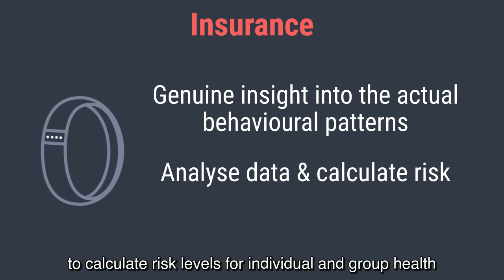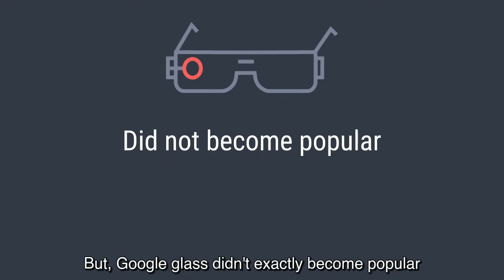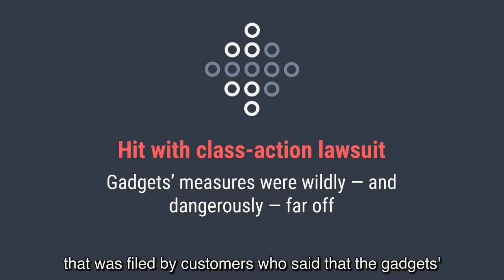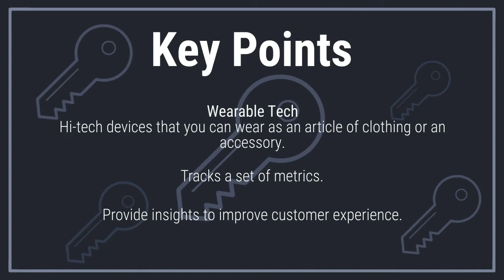Wearable Technology | Digital Literacy Video Series #6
Digital Literacy Video Series 6/10